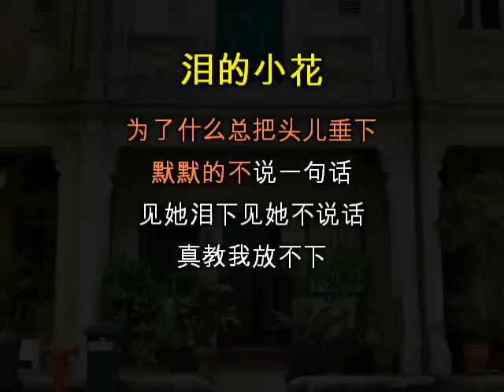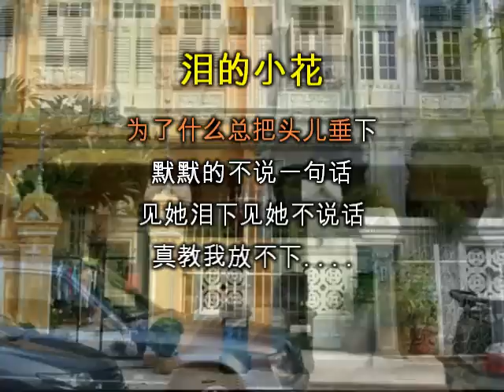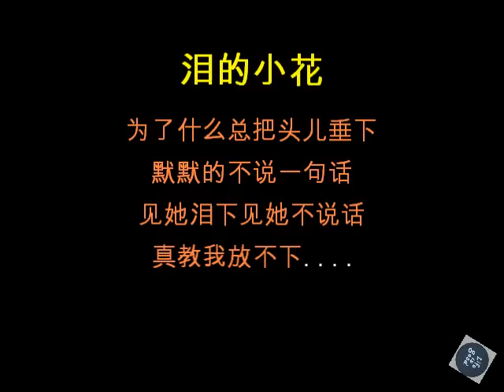淚的小花 - 卡拉OK皇牌懷舊精選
恰恰节奏, 歌老人不老
淚的小花